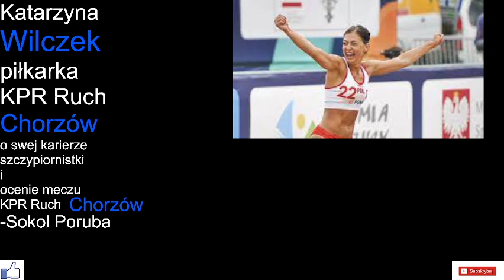Katarzyna Wilczek-piłkarka KPR Ruch Chorzów o swej karierze szczypiornistki i ocenie meczu z Porubą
Katarzyna Wilczek-piłkarka KPR Ruch Chorzów o swej karierze szczypiornistki i ocenie meczu MOL Ligi KPR Ruch Chorzów-Sokol Poruba